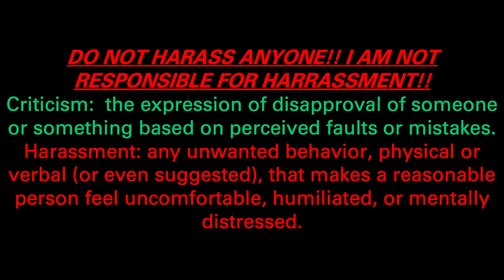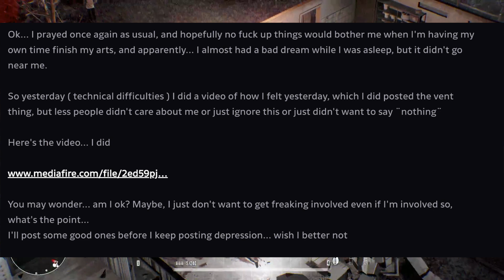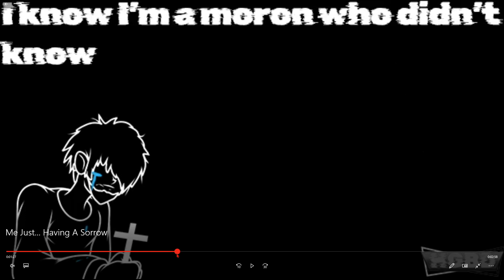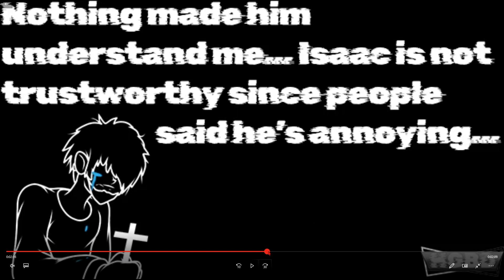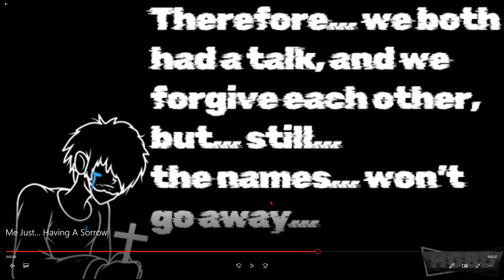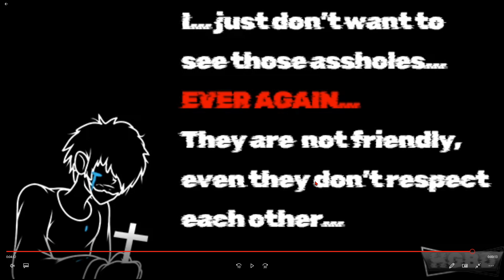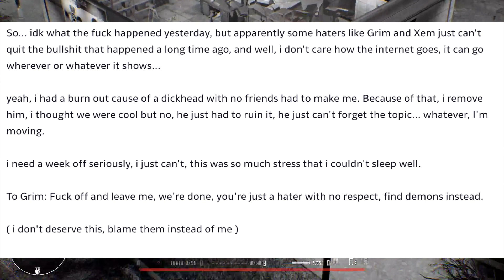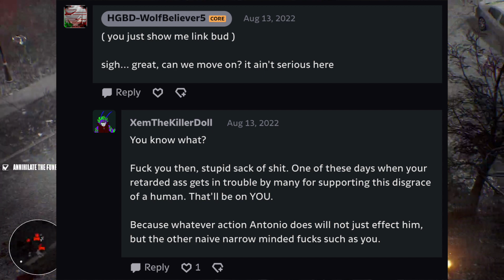My Issue with HGBD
"AnToNiO iS iNnOcEnT!! Yeah stop the cap man"

Game(s) I played in Background: Hatred (2015)

My ID if they want me to be in the streams: CarnoProductions#1889

Do not harass anyone. Please don't, it'll make you look like an idiot and me like a perpetrator.

I know people used this copy/paste. But I wanna protect my channel from strikes and people who abuse the DMCA and other crap.